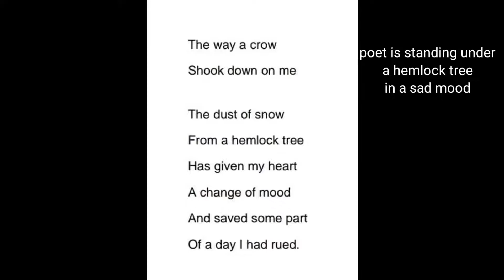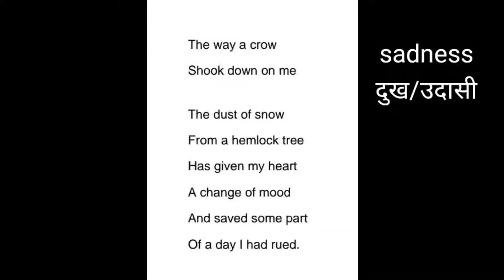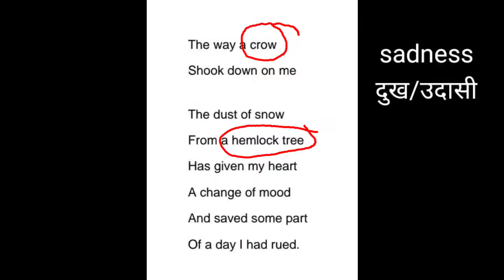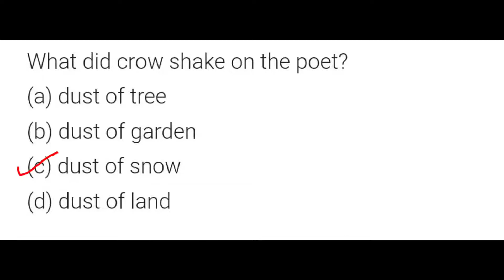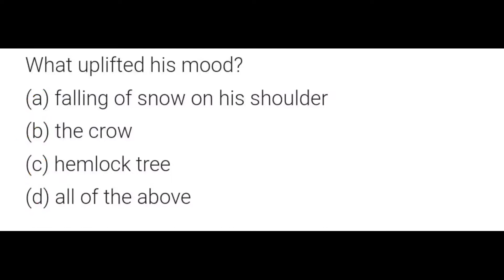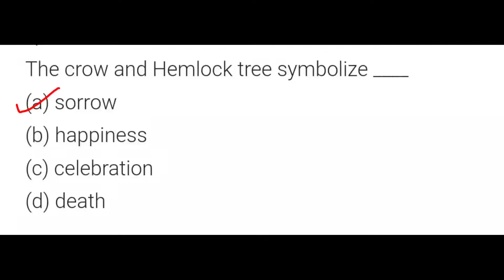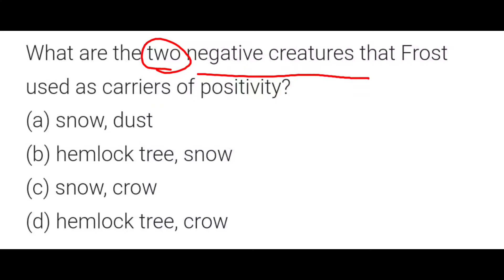Dust of Snow by Robert Frost । Robert Frost । 10 class poems mcqs ।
in this lecture I will discuss about dust of Snow by Robert Frost
Dust of Snow by Robert Frost । Robert Frost ।English literature । text study ।robert frost poems